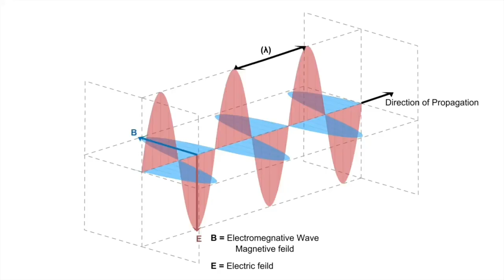How Cell Phone Towers Affect Birds: Explained in Simple Terms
In this YouTube video, we explore the potential impact of cell phone towers on birds. We delve into the various ways in which these towers can affect our feathered friends. From the electromagnetic radiation emitted by the towers that disrupts birds' navigation and causes disorientation, to the collision risks that tower structures pose, it becomes evident that bird populations face significant challenges. Additionally, the presence of cell phone towers can disrupt nesting sites and alter bird behavior. However, efforts are underway to design bird-friendly towers and minimize these effects. Join us as we delve into the delicate balance between advancing technology and conserving our avian companions.

cell tower
cell phone

electromagnetic radiation
electromagnetic waves
physics
electromagnetic spectrum
radio waves
radiation
wavelength
gamma rays
frequency
electromagnetic radiation explainedKeyword
electromagnetic wave
electromagnetic waves
electromagnetic waves class 12
physics
electromagnetic waves one shot
properties of electromagnetic waves
electromagnetic waves neet
radio waves
ap physicsKeyword
wave
waves
rod wave
rod wave pray for love
イソ wave
take me like waveKeyword
birds
birds chirping
birds singing
garden birds
birds sound
bird sounds
forest birds
birdsong
videos for cats
nature sounds birdsKeyword
how can cell phone towers affects birds
mobile radiation
cell phone tower
cell tower
radiation
5g
shorts
bird
mobile radiation
cell phone tower
cell tower
radiation
5g
shorts
birds
mobile radiation
cell phone tower
cell tower
radiation
5g
shorts
bird
mobile radiation
cell phone tower
cell tower
radiation
5g
shorts
birds
mobile radiation
cell phone tower
cell tower
radiation
5g
shorts
birds
mobile radiation
cell phone tower
cell tower
radiation
5g
shorts
bird
mobile radiation
cell phone tower
cell tower
radiation
5g
shorts
birdsKe
mobile radiation
cell phone tower
cell tower
radiation
5g
shorts
birdsK
mobile radiation
cell phone tower
cell tower
radiation
5g
shorts
birds
cell phone tower
cell phone towers
cell towers
how to build a cell phone tower from wooden stick
5g
shorts
birds